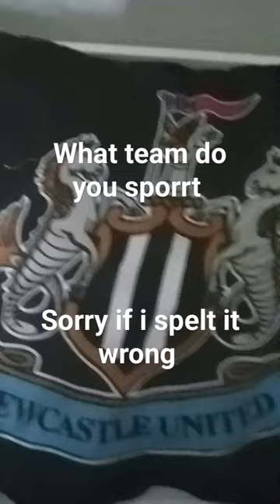26 June 2023